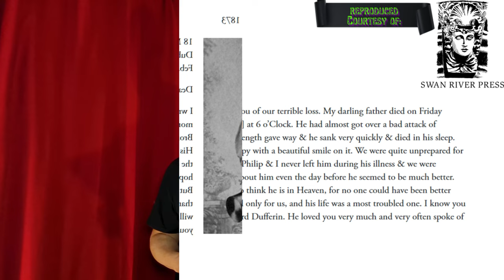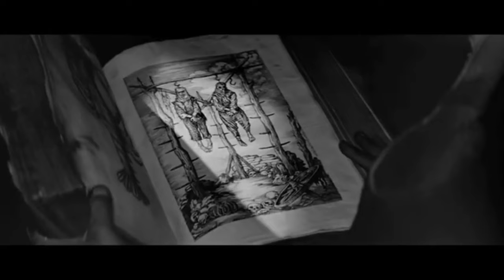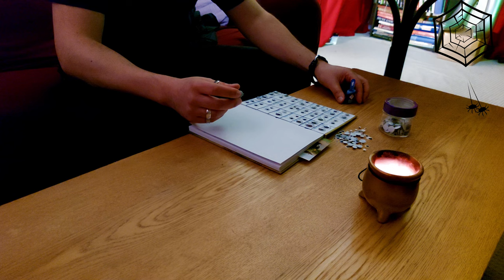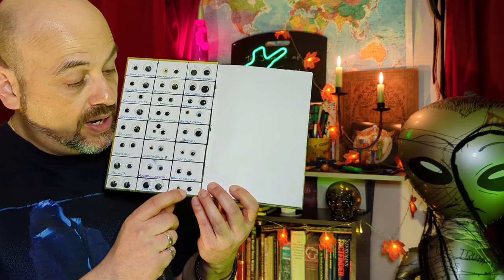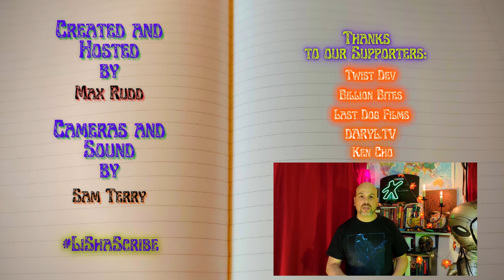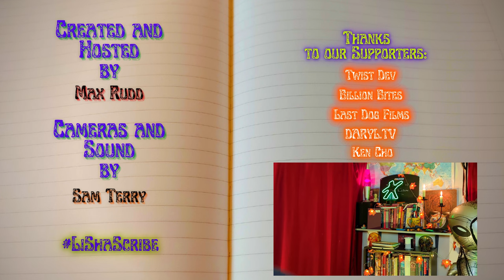Wot Eye Juste Dun Red | Madam Crowl's Ghost & Other Stories | J Sheridan le Fanu | Book Review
The spooks have retreated back into their cold graves for another year, well unless your a fiend for horror like me! Reminding everyone that spooky season isn't over until All Hallows is done. And this time with some fine Victorian Gothic from the pen of Irish wordsmith J. Sheridan le Fanu.

joinme in the corner and don't worry about the bumps in the night.

Thank you to The Victorian Web for the extra details used in this video.

and our friends: @EnCryptedHorror @HorrorBabble

for our equally thought provoking books.

Time Codes:
00:00 - Opening Credits
00:07 - Wise Words
01:08 - Word of the Day
02:13 - Bullet-point Biography: le Fanu
06:53 - blurb and Edition Overview
13:41 - Crafts
13:56 - Thoughts and Favourites
20:28 - Recommendations and Eye Rating
21:28 - Up Next and Outro
22:43 - End Credits and outtake

Monty Python's Life of Brian copyright: Cinema International Corporation
Uncle Silas copyright:  General Film Distributors
The Vampire Lovers copyright: Hammer Films Production / MGM-EMI Distributors
Bram Stoker's Dracula copyright: Columbia Pictures
The Saragossa Manuscript copyright: Film Polski
Jonathan Strange and Mr. Norrell copyright: BBC
Austin Powers (IMOM): New Line Cinema / Capella International
Schalcken the Painter: BBC

Cameras: googlepixel7 and samsunggalaxya71
Audio: H4N recorder